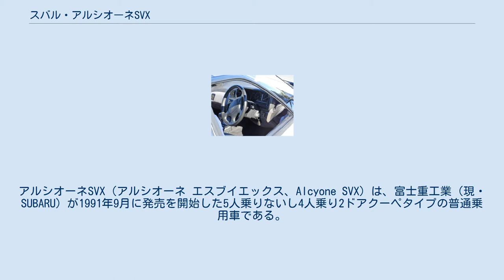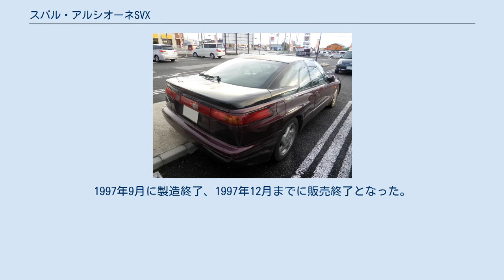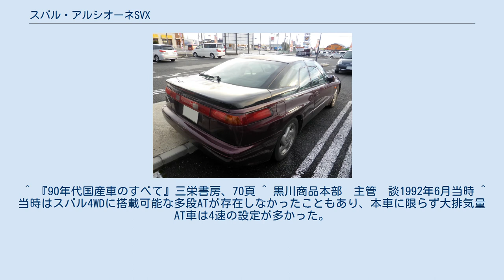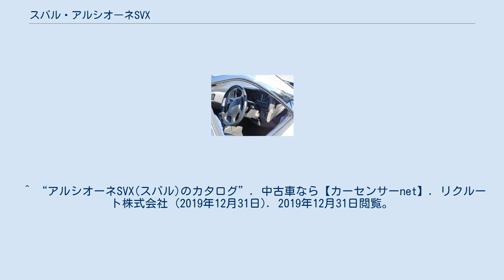スバル・アルシオーネSVX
アルシオーネSVX（アルシオーネ エスブイエックス、Alcyone SVX）は、富士重工業（現・SUBARU）が1991年9月に発売を開始した5人乗りないし4人乗り2ドアクーペタイプの普通乗用車である。
 本項目では、日本国外モデルのSubaru SVXについても記述する。
 キャッチコピーは「遠くへ、美しく」、「500miles a day」。
製造は富士重工業群馬製作所本工場（現: 株式会社SUBARU 群馬工場）で行われていた。
 先代のアルシオーネがプラザ合意による急激な円高で販売コンセプトが大きく迷走したこともあり、北米市場で活況を示していたパーソナルクーペ市場をターゲットに投入された。
メカニズムは先代から大きく一新されており、直接のつながりは無い。
 主なマーケットを北米としていたこともあり、発表は日本に先行してデトロイトショーで行われた。
国際性のあるグランツーリスモと位置づけ、開発のポイントとして先代の高い空力性能（Cd値=0.29）は引き継ぎつつ、長距離を快適に走る事を目指した。
 イタルデザインのジョルジェット・ジウジアーロによるエクステリアデザインが大きな特徴であり、当初のデザインスケッチやモックアップの段階ではリトラクタブル・ヘッドライトが備えられていたが、市販モデルでは窓井崇史デザインによる固定式となった。
グラスtoグラスのキャノピーはミッドフレームウインドーを日本で初めて採用している。
これはドアガラスがルーフ面にまで回り込む形状であることからサイドウィンドウ全体を開閉できないため、一部だけを開閉するようにしたものである。
 3.3Lという中途半端な排気量は、車の性格上パワーを追求するものではないため、自然吸気のフィーリングのほうが相応しいという理由によるものだという。
 前述のグランツーリスモというコンセプトの位置付けに倣い、トランスミッションは4速ATのみの設定となった。
しかし、このトランスミッションはレオーネ用をベースとしたため最大許容トルクが小さく、不具合に至りやすいという欠点があった。
後年、同メーカーのインプレッサの5速または6速MTに改装するカスタマイズを行った例もある。
 駆動方式も日本国内では4WDのみとなり、先代モデルに存在したFFは北米仕様のみの設定となった。
型式は「バージョンL」がCXD、北米仕様限定のFFモデルはCXV、それ以外はCXW。
 意欲的なスタイリングコンセプトとメカニズムを持った同車であったが、車体価格も312万円〜439.4万円とハイグレードであり、日本での販売はバブル経済崩壊期と重なったこともあり、苦戦を強いられた。
また発売当時は「スバル（SUBARU）」自体のブランドイメージが高級車市場でまだ周知されていなかった点も挙げられる。
1997年9月に製造終了、1997年12月までに販売終了となった。
販売期間中の新車登録台数の累計は5944台。
 直接の後継車種はリリースされず、アルシオーネSVXの販売終了後、スバルのクーペ専用車種はBRZまで存在しなかった。
 アルシオーネは、すばる（プレアデス星団）に属している恒星であるおうし座η星の名前「アルキオネ」(Alcyone)にちなんでおり（スバルのマークで言えば六連星のうちの一番大きい星）、スバルのフラグシップであることを表している。
 SVXとは、「Subaru Vehicle X」の略。
スバルが提唱した「グランドツアラー」を象徴した呼び名である。
 ^ 『90年代国産車のすべて』三栄書房、70頁 ^ 黒川商品本部　主管　談1992年6月当時 ^ 当時はスバル4WDに搭載可能な多段ATが存在しなかったこともあり、本車に限らず大排気量AT車は4速の設定が多かった。
^ “スバル・アルシオーネSVX (1991年〜) 名車？迷車？特集 -ちょっと懐かしい迷車たち2話”. Gazoo. (2012年10月25日). ^ “アルシオーネSVX(1991年9月～1997年9月)”. トヨタ自動車のクルマ情報サイト-GAZOO. トヨタ自動車株式会社 (2019年12月31日). 2019年12月31日閲覧。
 ^ “アルシオーネSVX(スバル)のカタログ”. 中古車なら【カーセンサーnet】. リクルート株式会社 (2019年12月31日). 2019年12月3...